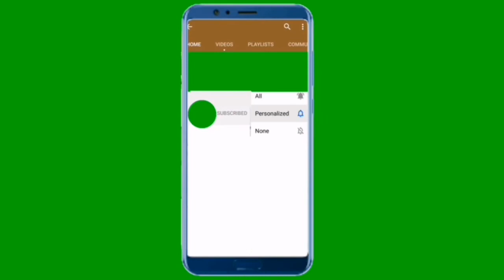MPAJ towards 17 SDGs 2030 | Do you know all 17 SDGs hd..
MPAJ towards 17 SDGs 2030
Do you know all 17 SDGs
MPAJ Smart Selangor Mampan (SSM)
Towards Green and Sustainable
Ampang Selangor

Hye.
*GREENCTPlanology TV [ PROJECT | PROGRAMME | EVENTS ]*

Green and Sustainable Development Unit